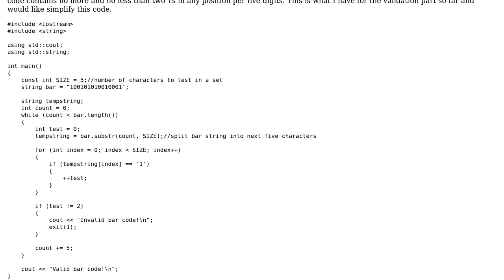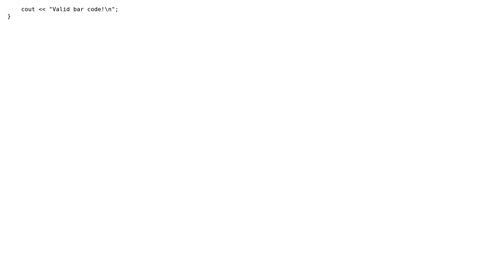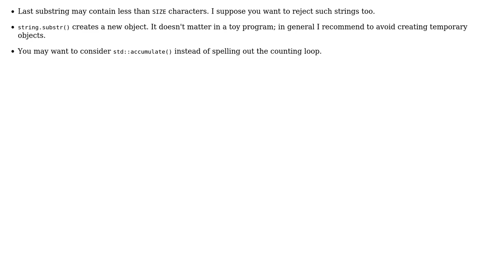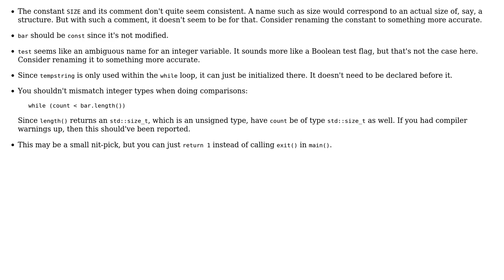Searching a string of consecutive characters in a binary bar code (3 Solutions!!)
Searching a string of consecutive characters in a binary bar code

With thanks & praise to God, and with thanks to the many people who have made this project possible! | Content (except music & images) licensed under CC BY-SA | Music | Images & others | With thanks to user vnp user Ritchie Shatter user janos user Jamal and the Stack Exchange Network Trademarks are property of their respective owners. You are responsible for your own actions.